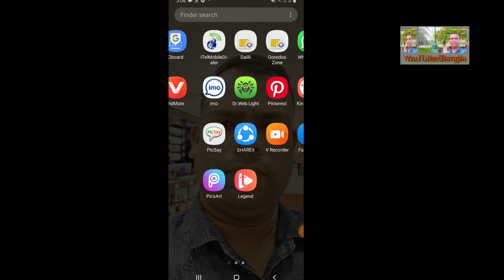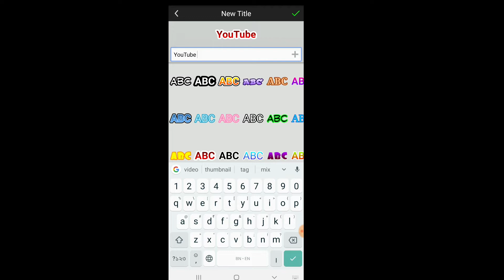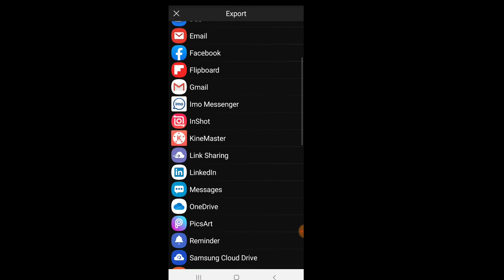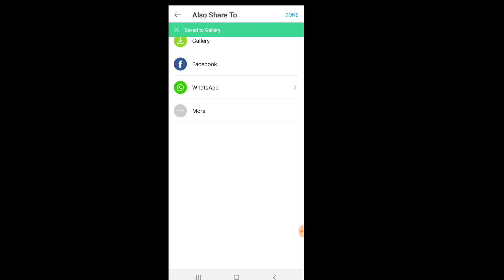How to vide , মোবাইল দিয়ে প্রফেশনাল ,thumbnail ভানান সহজেই।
This video l will show mobile video editing basic tutorial 2019 for this tutorial used most powerful kinemaster app for Android and Apple video this app is very good for professional mobile video editing. When you see this full video you can learn basic mobile video editing. এই ভিডিওতে আমি আপনাদের দেখিয়েছি মোবাইল দিয়ে কিভাবে ভিডিও এডিট করতে পারবেন ।যারা মোবাইল দিয়ে ভিডিও এডিট এর প্রাথমিক বিষয়গুলো শিখতে চান তারা ভিডিও টি সম্পূর্ণ দেখবেন আশা করি ভিডিওটি দেখার পরে আপনি খুব সহজ মোবাইল দিয়ে প্রফেশনাল ভিডিও এডিট করতে পারবেন।